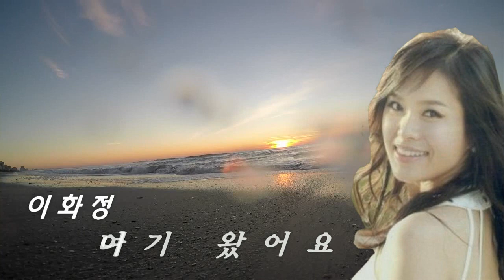KBS 목포가요제 최우수상 가수 이화정-나 여기 왔어요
나 여기 왔어요
노래-이화정